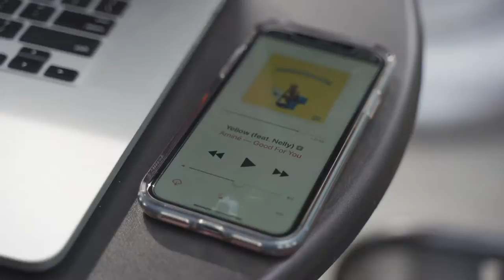MEZONE : Best-Sounding Snug-Fit True Wireless Stereo + Earbuds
MEZONE is the world’s most advanced True Wireless Stereo earbuds of unparalleled sound performance, state-of-the-art technology and refined design. Once fully charged, MEZONE can support an ultra long playtime of 8 hours and 80 hours in total added by the charging case. Its ergonomic design is guaranteed to never fall out and never cause soreness in ears. It features the most advanced Qualcomm chip with TWS+ technique, Bluetooth 5.0+EDR, IPX7 nano waterproof and touch controls. It is THE best, budget-friendly earbuds you don’t want to miss!

The sound is optimized in both frequency and impulse response through digital sound processing (DSP) to create a perfect balance of treble and bass.

MEZONE features the latest Bluetooth algorithm for a true lossless uncompressed audio quality and it incorporates a dynamic transducer made with graphene which delivers a high resolution audio. It is tested and tuned by our engineers to create crystal-clear acoustics and immersive music listening experience.

The cavity is uniquely designed to refine the sound frequencies and absorb the unwanted reflection and diffraction to provide 3-D surround sound. Its right contour and impeccable seal cancel out the external noise to protect your hearing.

We scanned and gathered data from the canal and exterior of the ears of thousands of people and used it to determine the perfect tilt and angle that lock the earbud in place for all types of ears. We made many iterations to streamline the earbuds’ surface to perfectly match the contour of the ear for maximum comfort.

MEZONE is rid of any stick, hook or wingtip, offering a more comfortable, stable fit and a better look for any occasion than most of the sports headphones.

MEZONE’s cutting-edge Qualcomm chip allows each MEZONE to pair to your device individually, so you can use either one separately and switch between the two without any delay or interruption.

In comparison to MEZONE's Qualcomm True Wireless Stereo Plus technology, other TWS earphones work in a master/slave mode in which one earphone is the master and the other is the slave. In case the master gets lost, damaged or out of power, the other one becomes a dud. This mode causes extra power consumption, connection dropouts and bad synchronization between the two earphones. MEZONE avoids you from all these pitfalls, allows you to enjoy the music just the way you want it!

MEZONE’s Qualcomm chip cuts power consumption and 2x the playtime of average TWS earbuds. The built-in battery in the charging case will provide extra 72 hours playtime which adds up to a total of 80 hours. MEZONE is designed to play your music all day without interruption and you will never run out of juice again!

With the portable charging case, you can charge your MEZONE on the go, anywhere, anytime. The headphones charge while they are in the case. To charge the case, simply place it on a wireless Qi mat, or plug a cable into its Type-C charging port. The case features 3 LED battery indicators for both the headphones and case, so you are never left guessing.

After the initial setup, MEZONE auto-pairs to your device the second you open the charging case. There is no need to take the headphones out of the case. Just like that, open and pair.

The charging case is small and lightweight enough to be stored in your pocket. We use innovative overmolding while crafting the case, which improves the mechanical strength to provide optimal protection, so you can just toss them in your bag or pocket without worrying about it being scratched by keys.

Our magnetic secure-fit design guarantees your headphones click into place for an instant, efficient charging and never fall out of place or get lost.

With a gentle tap on the smart button on the MEZONE, you can play/pause musics, change tracks forward, volume up/down, answer/end calls and call up the digital assistant. The button is quick to response yet not too sensitive to be triggered by accident. Unlike many headphones with physical buttons, you don’t need to press the buttons which can end up pushing the headphones into your ear.

The upgraded version of the Bluetooth means various improvements in MEZONE, including longer playtime, better audio quality, greater range, stronger connection and stereo phone calls in both ears.

What makes the MEZONE even better at waterproofing than other IPX7rating earphones is its reinforced waterproofing design. Not only is the MEZONE structured to be watertight and dustproof, its internal components are also covered in the nanocoating which makes water flow right through without coming into contact. This translates to a protection from accidental submersion in 1 meter (3.3 feet) of water for up to 30 minutes. You can simply rinse your MEZONE off after a particularly hard workout.